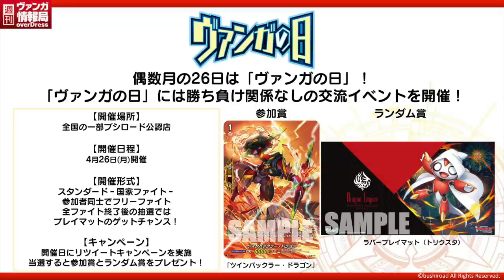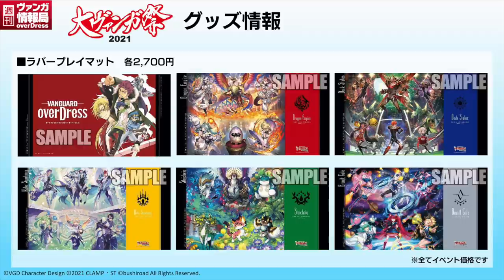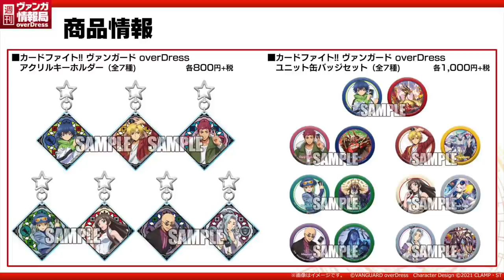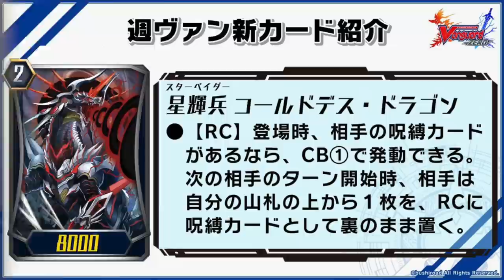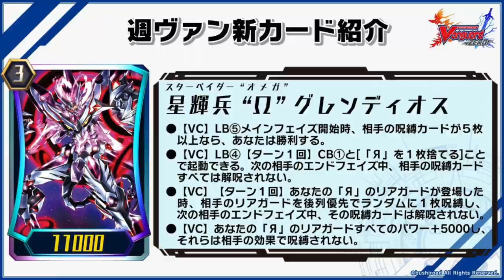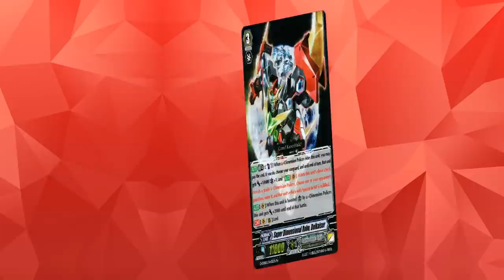All overTriggers Revealed & More overDress News! || Cardfight!! Vanguard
We now finally know all the overTriggers for the first booster set, so let's discuss their power levels, impacts as well as all the other news announced this past week!

If you want to start warming up for Spring Fest Online, make sure you check out the Mispring Tourney from IanTCG!